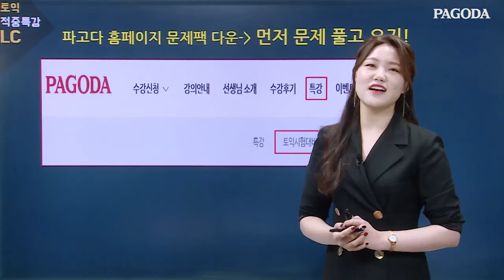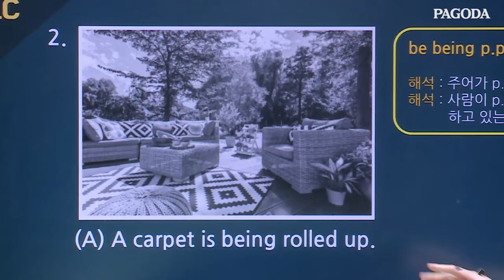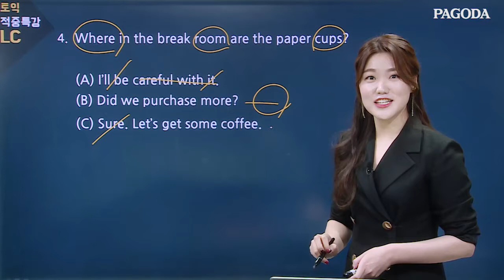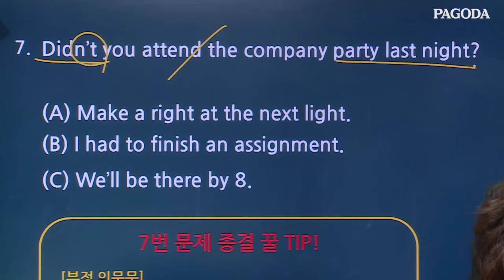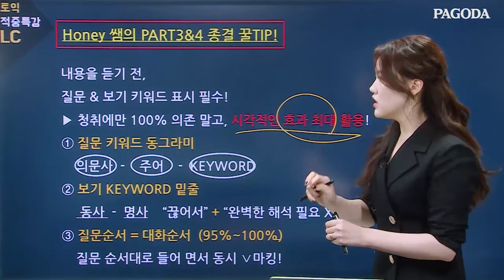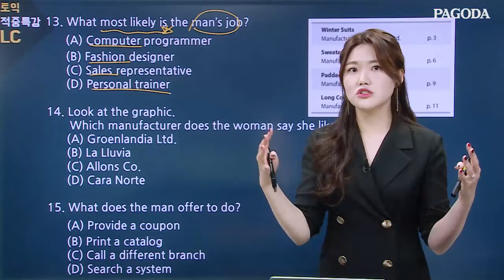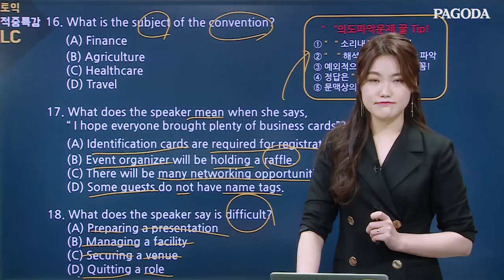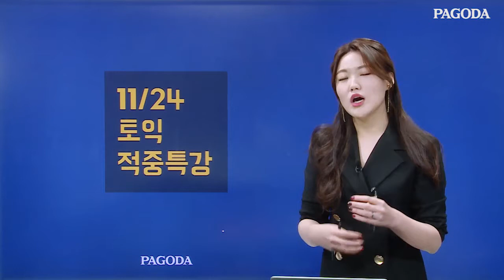11/24 시험 적중특강 (by 신촌 종결토익)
▶해당영상문제팩&MP3 다운, 더많은학습자료보러가기